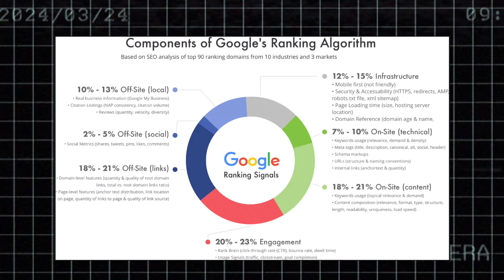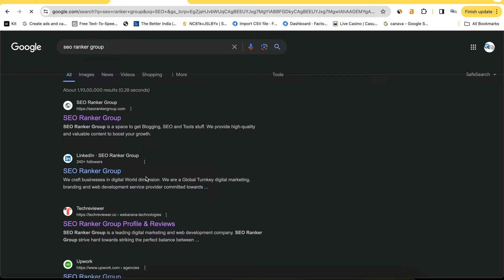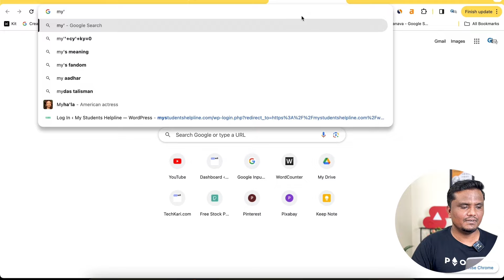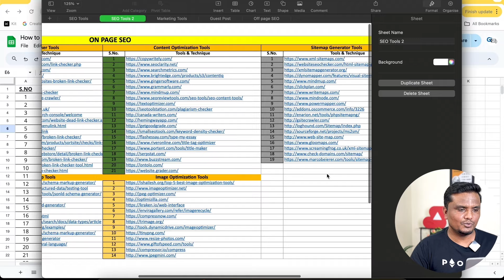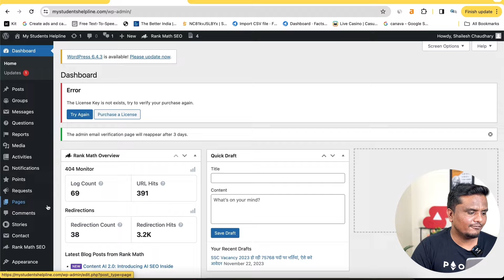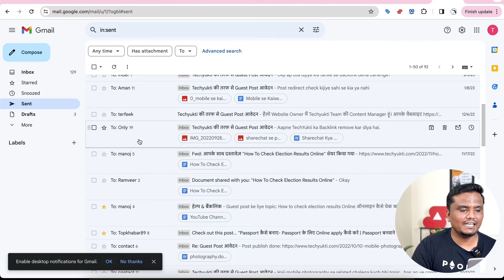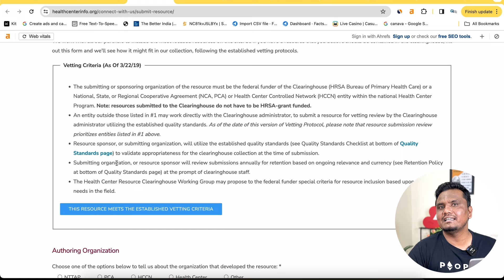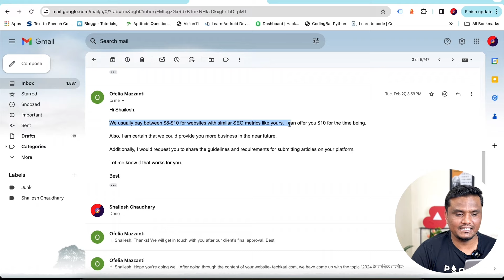[2024] Link Building कैसे करे? | Link Building for SEO: The Beginner's Guide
Namaste Dosto,
Today, I’m sharing tips on How to build backlinks? This is important and helpful video for beginners who want to know how to build links for blog or website.

What Is Link Building?
Link building is the process of getting other websites to link to your website

Why Link Building is Important
Over 200 ranking factors me Backlink ek important factor hai Better ranking ke liye

Important aspect in link building

Link Anchor Text
Anchor text is the clickable text section of a link.

NoFollow
Nofollow links are links with a rel=”nofollow” HTML tag applied to them. The nofollow tag tells search engines to ignore that link

DoFollow
Dofollow links can be followed by search engine crawlers and transfer link equity to the linking site, which influences the page rankings.

No. 1Adding links – That’s when you go to some website and manually add your link there.

The most common tactics that fit into this category are:
Social profiles creation.
Business directory submissions.
Review site listings.
Posting to forums, communities, and Q&A sites.

No.2 Asking for links – That’s when you send emails to owners of relevant websites and ask them to link to you.

* Guest posting – Write an awesome article for their website, from which you can link to yourself.

* Resource page link building – Find pages that list resources similar to yours and request to be added there.

Keyword [Your Keyword] intitle:submit resources inurl:submit resources

* Broken link building – Find a dead page that has lots of links. Create an alternative on your own website and ping all the linkers about it. That’s broken link building in a nutshell.

No. 3 Buying links – Same as above, but you offer them money (or some other form of compensation).

No.4 Earn Links
When you earn links, other websites link to yours without you asking them to.
* Visual assets (infographics, charts, diagrams, etc.)
* Original research and data (industry studies, surveys, proprietary research, etc.)
* Online tools and calculators
* In-depth guides and tutorials

Timestamp
00:00 Importance of Link Building
00:49 What is Link Building?
01:14 What is Anchor Text?
01:50 Dofollow & Nofollow
03:01 How to Build Backlinks
03:34 Link Building No. 1
06:52 Link Building No. 2
08:25 Link Building No. 3
14:56 Link Building No. 4

Shailesh Chaudhary